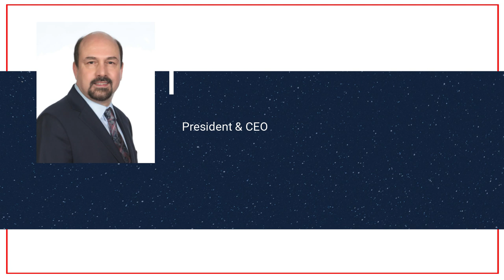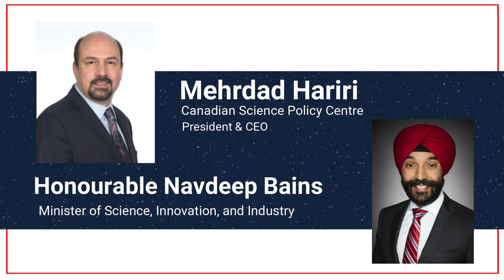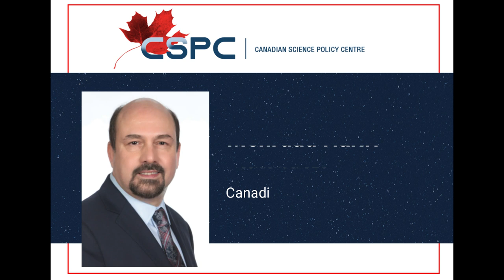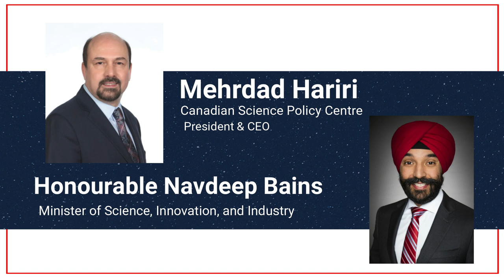CSPC Virtual Sessions | Interview with Minister Navdeep Bains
CSPC presents "Reflection on Canadian Science and Innovation during the Pandemic" with Honourable Navdeep Bains, Minister of Sciences, Innovation and Industry. Held on Monday May 25th 2020.